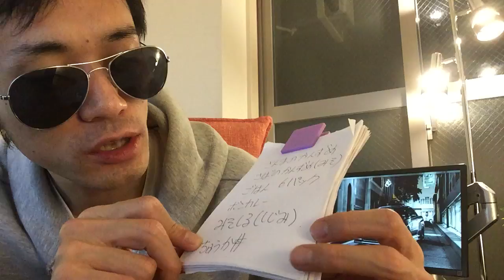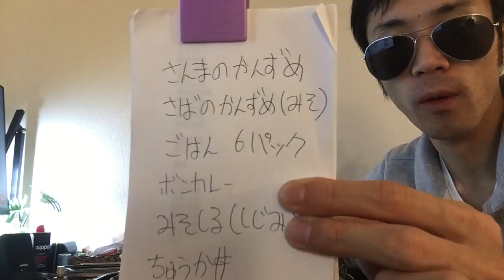竹ちゃんへ。日曜日の買物リストです(・∀・)